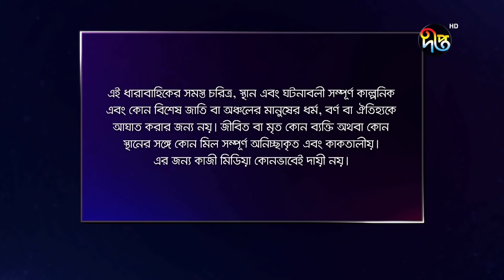Aparajita | অপরাজিতা | EP 98 - 99 | Deepto TV | Bangla New Natok 2021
Presenting you, Full Episodes of Bangla serial Aporajita (অপরাজিতা)…

হার না মানা এক নারীর গল্প

অভিনয়: আফজাল কবীর, নাইরুজ সিফাত, রশীদ হারুন, চিত্রলেখা গুহ,সঙ্গীতা চৌধুরী, টুনটুনি, মেঘলা, শামিম ভিস্তি, ফজলে রাব্বি, সৈয়দ মােশারফ, মাহবুবা রেজানুর, নিয়াজ মােঃ তারিক,সায়মা করিম, নাহিদা আক্তার, নাজনিন নাজ, শিকদার মুকিত, কান্তা জামান,জেবুন্নেসা সােবাহান, উজ্জল কবীর হিম, রনি লেমন, সােহান,

চিত্রগ্রহন: সবুজ হাওলাদার

সমপাদনা: তুষার, নিলয়, আতিক

লাইন প্রডিউসার: শায়লা আহমেদ

পর্ব পরিচালনা: ফিরােজ কবীর ডলার

Starring: Afzal Kabir, Nairuz Sifat, Rashid Harun, Chitralekha Guha, Sangeeta Chowdhury, Tuntuni, Meghla, Shamim Visti, Fazle Rabbi, Syed Mesharaf, Mahbuba Rezanur, Niaz Mae Tariq, Saima Karim, Nahida Akter, Nazina Zaman, Jebunnesa Sebahan, Ujjal Kabir Him, Ronnie Lemon, Sehan,

Cinematography: Sabuj Hawladar

Edit: Tushar, Nilay, Atik

Line Producer: Shaila Ahmed

Episode management: Firoze Kabir Dollar

Deepto TV address:
7/A/GA Tejgaon Industrial Area, Dhaka 1208, BANGLADESH